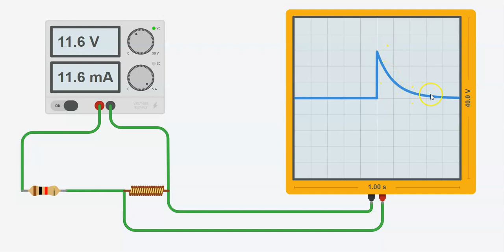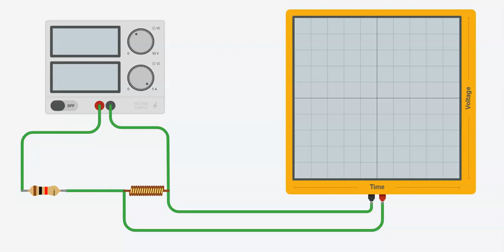circuito rl con corriente continua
en este video vemos el comportamiento de un circuito rl con corriente continua